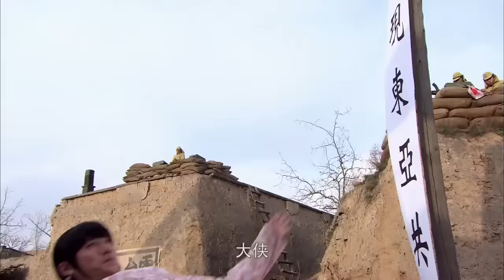電影！女孩武功蓋世，生死擂臺上狂虐日本武士 ⚔️ 抗日 | Kung Fu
KRQXZZ